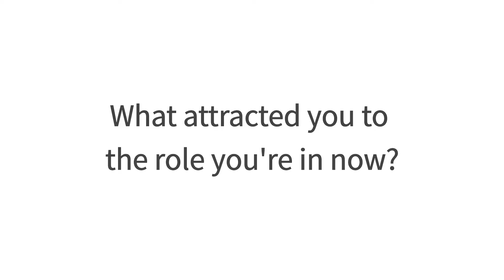Women at Ocado Engineering: Anamika Nigam, Reliability Engineer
Thinking about a career change? Ocado Engineering offers fantastic opportunities for career development across a wide variety of engineering roles.